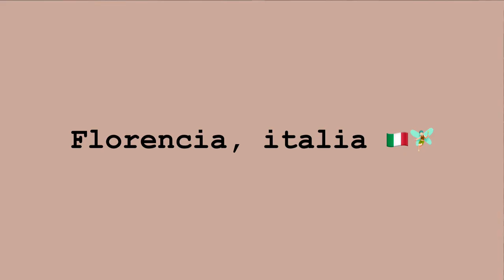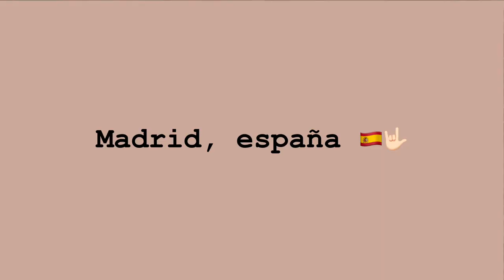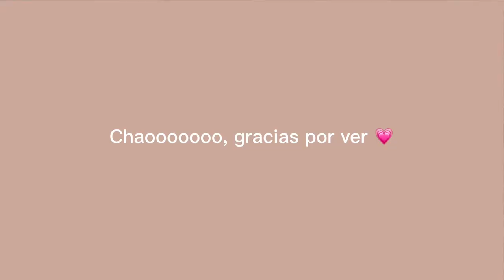Vlog- viaje a europa ☕️🥖🍕💗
Hola soy Valentina este es un canal donde compartiré muchas cosas y locuras de día a día acompáñenme a ver como nos va

Si andan por instagram también los veo allá